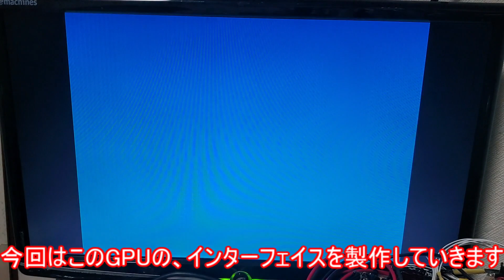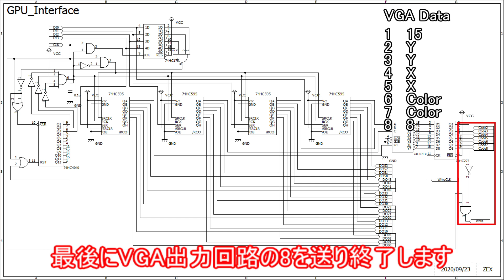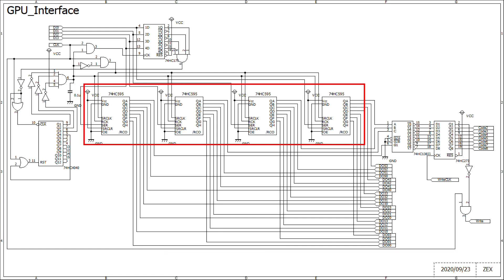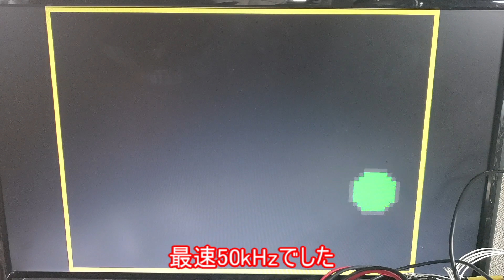【電子工作】コンピュータを作ろう！ #4 グラフィックボード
「これを作ってほしい！」というものがりましたらコメントで教えてください～
できそうなものは作りたいと思います！